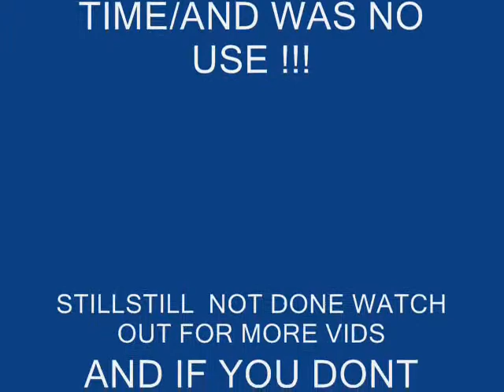CHEVY S10 PT.1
still under konstruction!1994 chevy s10